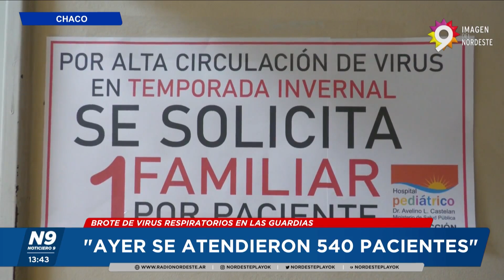"AYER SE ATENDIERON 540 PACIENTES" - NOTICIERO 9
BROTE DE VIRUS RESPIRATORIOS EN LAS GUARDIAS
Los virus respiratorios, o influenza, se pueden propagar rápidamente, siendo que el virus se transmite de persona a persona. Al estar en  temporada de gripe, ya que generalmente comienza en el otoño y termina en la primavera, se está viendo gran demanda de atención en las guardias de los hospitales y sanatorios. Sumado ésto a los días de frío que se vivieron semanas atrás. Las recomendaciones siempre son, vacunarse, mantener la higiene, toser o estornudar en el pliegue del codo, entre otras.
NOTA: ALICIA MICHELINI  - DIRECTORA DEL PEDIÁTRICO